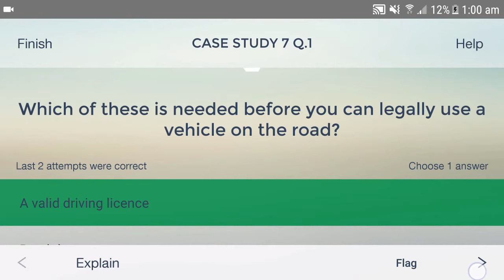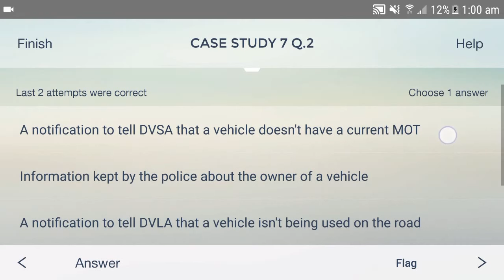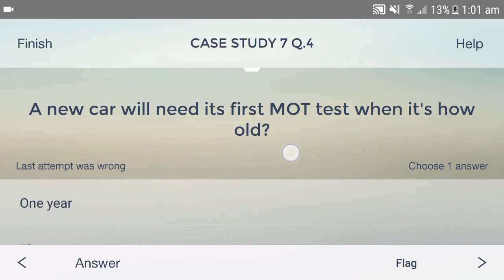THEORY TEST REVISION 2017 | THEORY TEST QUESTION AND ANSWERS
theory test revision 2017  | THEORY TEST QUESTION AND ANSWERS. THEORY TEST CASE STUDY QUESTIONS |

dvsa theory and hazard test 2017  dvsa  officially 14 hazard clips
hazard perception test tips.    dvsa theory questions and answers.   2017 theory test uk. mock test online 2017. dvsa new questions bank . hazard awareness .